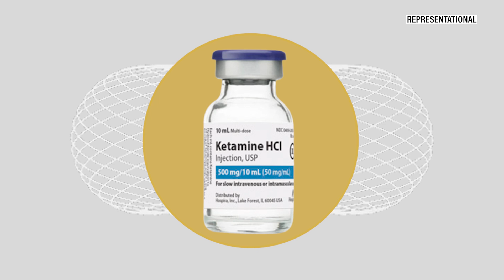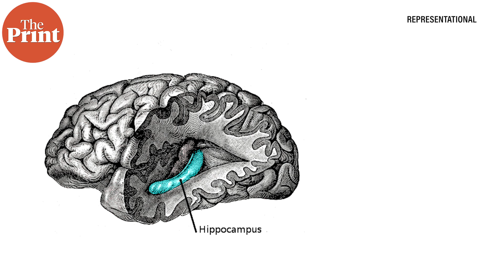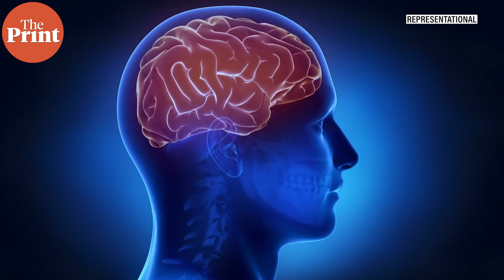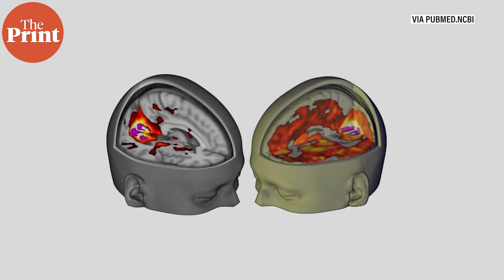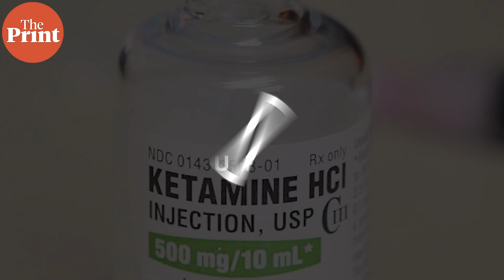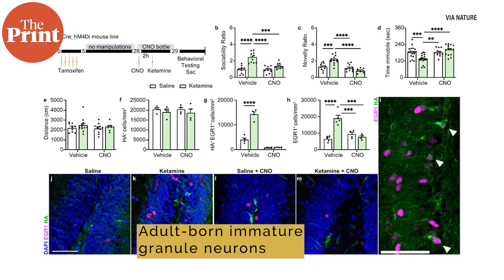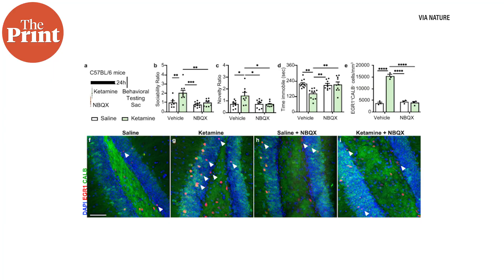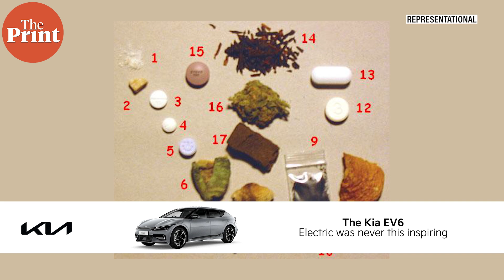Researchers figure out why ketamine acts as a rapid antidepressant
Researchers have finally managed to understand the molecular mechanism in the brain that causes the surgical aesthetic and recreational drug ketamine to function as a rapid antidepressant. Traditional antidepressants work over weeks, creating new neurons, while rapid antidepressants reactivate existing connections. ThePrint’s Sandhya Ramesh explains how these drugs do this.

Supplementary reading:

Rawat et al., Nature Communications (2022). Ketamine activates adult-born immature granule neurons to rapidly alleviate depression-like behaviors in mice